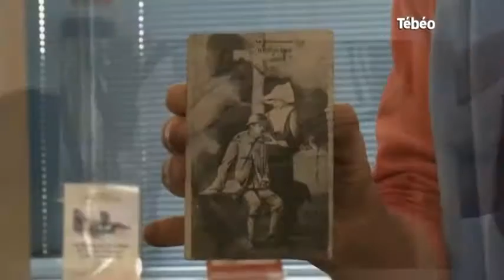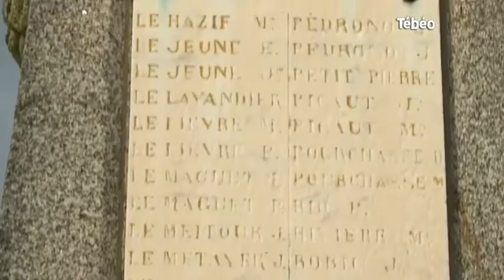Patrimoine : Visite du monument aux morts de Moréac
Sites webs/blogs, copiez cette vidéo avec le bouton "Intégrer" !
Direction Moréac dans le Morbihan pour visiter le monument aux morts érigé le 4 novembre 1917 lors de la Première Guerre mondiale. Pour exploitation TV, droits réservés, nous contacter